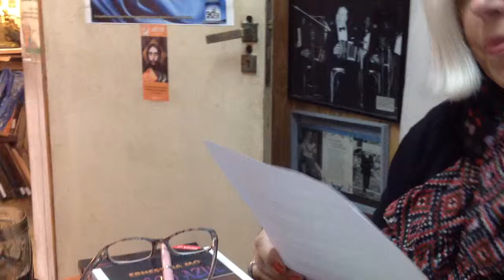Ernestina Mo en El Living sin Tiempo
Lectura del microtexto "La promesa" en la voz de su autora.
Cap. 59 - 28/06/2014